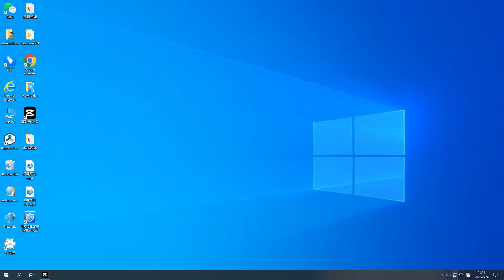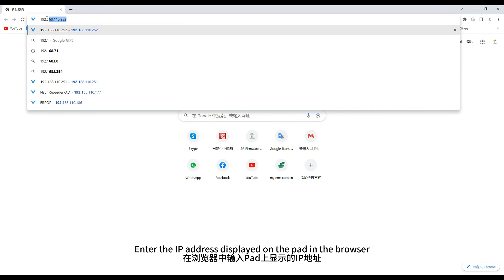When the Pad page reports Klipper has shut down ,how to view detailed error information on the web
Skype:live:.cid.378da589d962e676